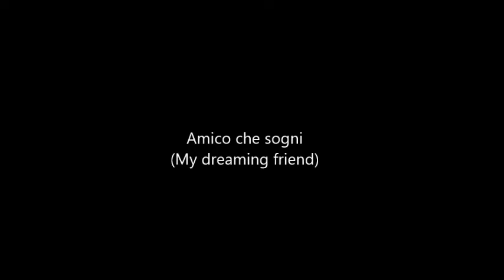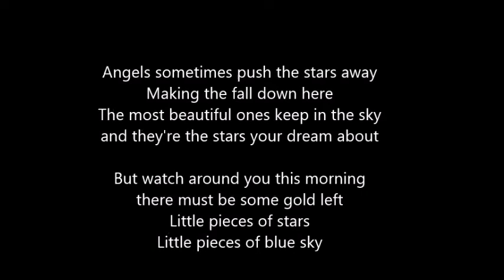Amico che sogni (My Dreaming Friend)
ORIGINAL TUNE . ME AT THE GUITAR AND VOCAL. VIDEO CLIPS FROM PUBLIC DOMAIN. TRANSLATED LYRICS ON THE TAIL OF THE VIDEO. THANKS FOR LISTENING.